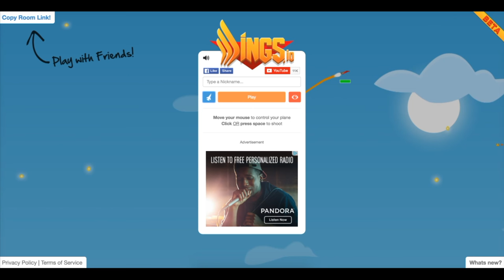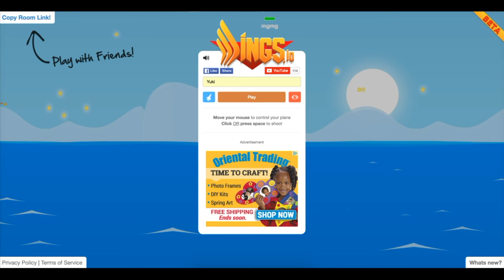SCREW YOU BILL NYE | Wings.io Funny Moments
Hey guys what's going on it's Yuki and today we have an exciting funny moments episode of Wings.io
Play it too!!

More Awesome Videos
:D

If you read all the way here comment the word:
AskYuki (Ask me a questions)